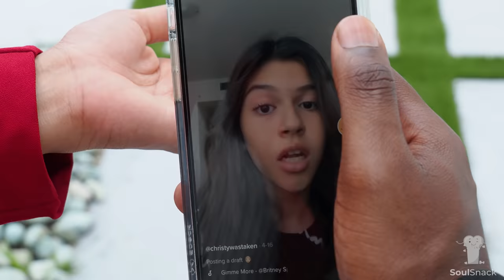Realtor Disrespects TikTok Star. She Instantly Regrets Her Decision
Sofia is working an open house for an exclusive waterfront property in Miami. She is expecting some prospective buyers to arrive, when she gets an unexpected visitor at the front door.  Standing there is a young teenage girl who wants to see the waterfront real estate in Miami.  Sofia gets annoyed, thinking the young girl is merely wasting her valuable time, and demands that she leaves the property.  This decision comes back to haunt her as the girl is a famous Tik Tok star and was willing to pay cash for the almost 3-million dollar Miami waterfront home.

Starring
Herbert Coleman
Christiana Cruz
Natalia Cruz
Romana Cruz